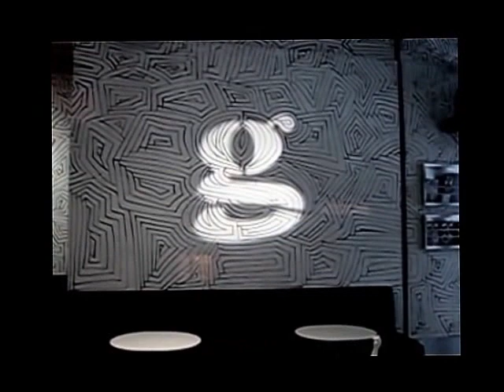Welcome to G lounge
G lounge New York,

5000+ sq ft mural by David Paul Kay